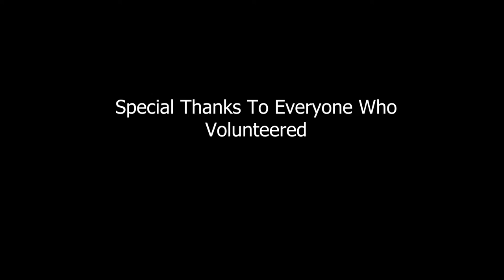Durango Botanic Garden Makeover Main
Volunteers for Durango Botanic Garden beautify main ave.